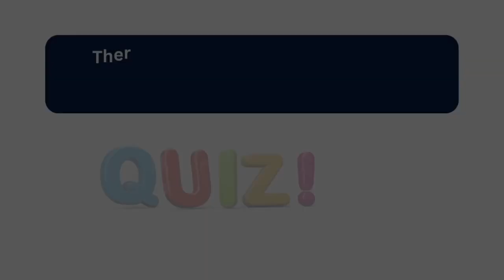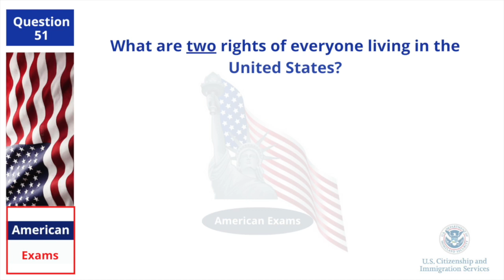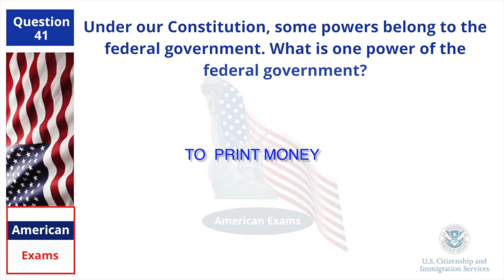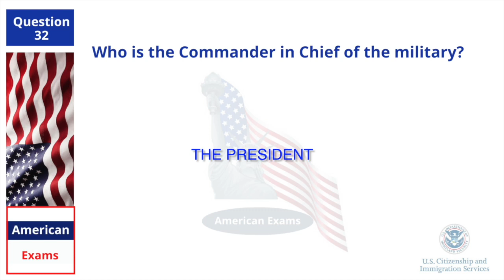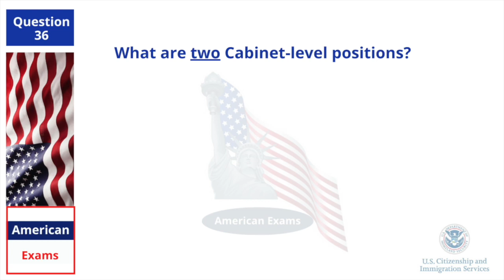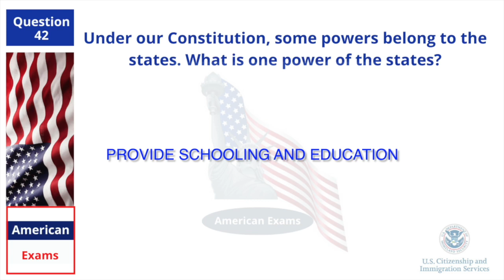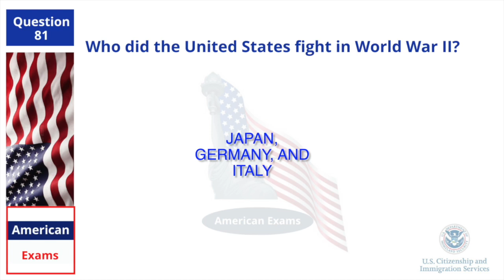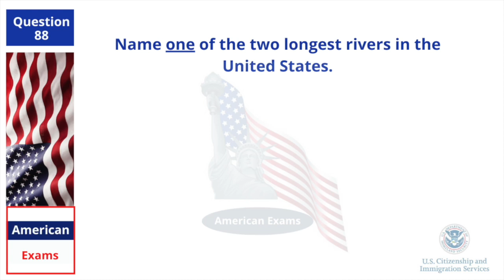US Citizenship Exam Questions: Test Your Knowledge and Ace the Exam! American Citizenship 2023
Welcome to our YouTube video about the US Citizenship Test!

In this video, we'll be walking you through everything you need to know to prepare for and pass the US Citizenship Test.

Whether you're a permanent resident who is eligible to apply for citizenship or you're just interested in learning more about what the test entails, this video is for you. We'll cover all the key topics and questions you'll encounter on the test, including American history, government, and civics.

Throughout the video, we'll also provide helpful tips and strategies for studying and preparing for the test. You'll learn about the different study materials available, how to create a study plan, and what to expect on test day.

With our expert guidance and insights, you'll be well-equipped to pass the US Citizenship Test with flying colors. So whether you're preparing to take the test soon or just want to learn more about American history and government, be sure to tune in to this informative and engaging video.